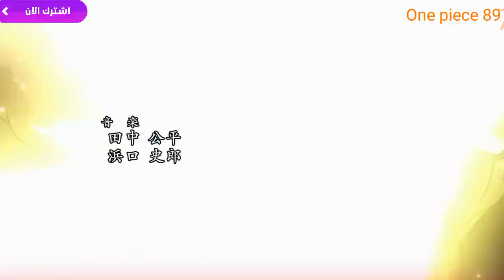One Piece[AMV] لوفي ضد كايدو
قتال لوفي و كايدو
لقاء لوفي مع زورو
ملخص الحلقة897 من ون بيس